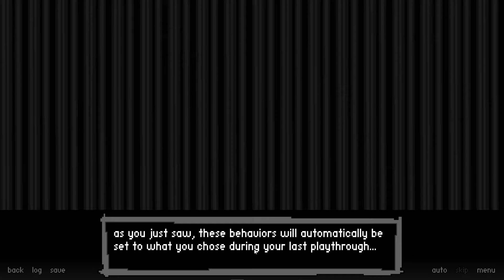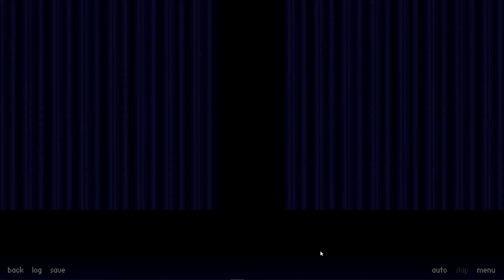Bad End Theater part 1 Meet the gang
Come meet the stars of the show